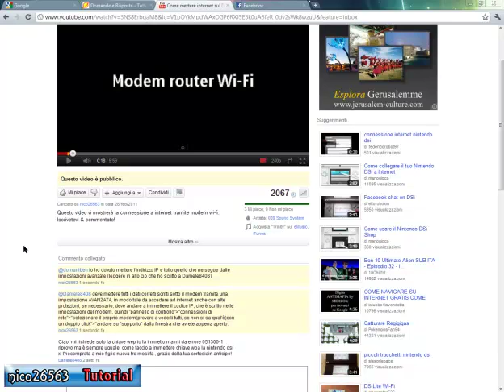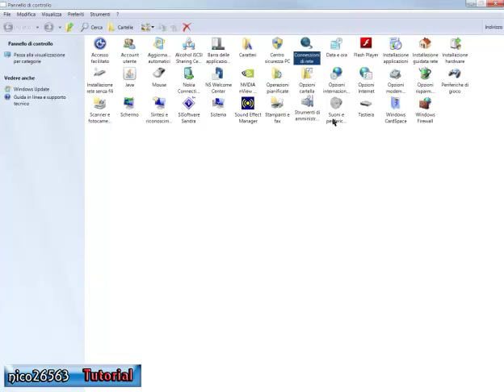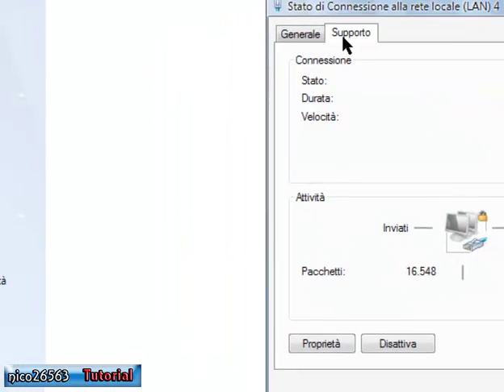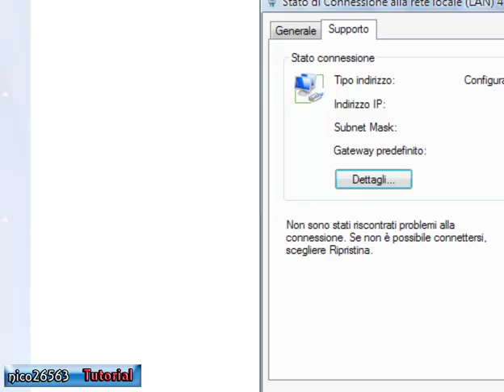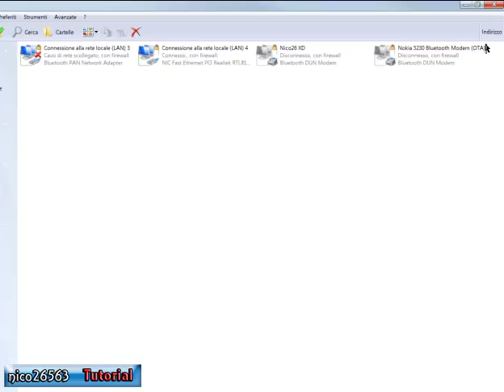Risoluzione ai problemi - -Come mettere internet al DSi-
Ecco cosa intendevo.
Se avete ancora dei problemi, non esitate e chiedetemi ancora, sono qui apposta!